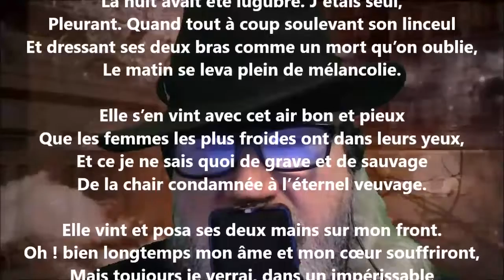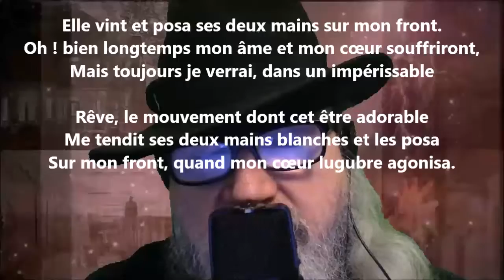La nuit avait été lugubre - Adelphe Froger lu par Yvon Jean